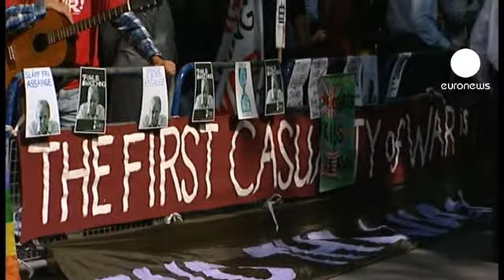Game Over para Julian Assange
Julian Assange podrá será extraditado a Suecia.

Así lo han decidido 5 de los 7 jueces del Tribunal Supremo británico, que creen que la orden de arresto europea emitida por la Fiscalía sueca cumple con los requerimientos legales. Una acusación por varios delitos sexuales cometidos supuestamente en ese país.

La decisión de la máxima autoridad judicial británica pone fin a una dura batalla legal que empezó hace 18 meses cuando el creador de Wikileaks se entregó en una comisaría de Londres.

A Assange le queda todavía un último cartucho. Apelar ante el Tribunal Europeo de Derechos Humanos.

Las autoridades suecas acusan a Assange de varios delitos sexuales por unas relaciones que mantuvo con dos mujeres en un viaje en Estocolmo. En noviembre de 2010 esas autoridades emitieron una orden de arresto europea.

Los abogados del fundador de Wikileaks temen que si es extraditado a Suecia pueda ser entregado después a Estados Unidos, donde podría ser condenado a la pena capital por delitos de espionaje.